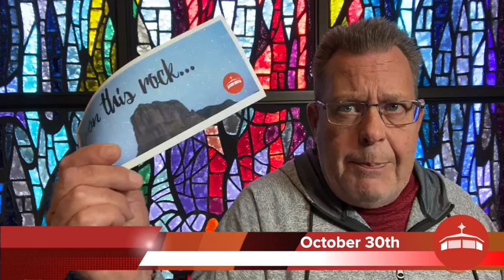This Week at San Pedro 10-19-22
A short video about what's happening at San Pedro Presbyterian Church this week.